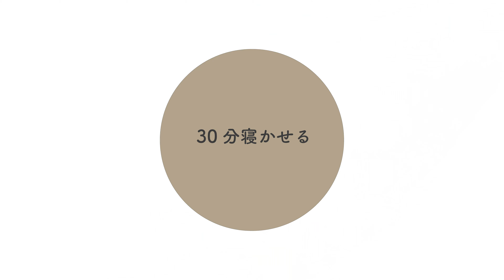[公式]ホテルニューオータニ(東京) Chefs Online おうちレシピー③「ワンランク上の和風チキンステーキ」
日本の四季を感じさせる料理といえば和食。ご家庭の食卓にはもちろん、おもてなし料理にもぴったりな簡単和食レシピ「ワンランク上の和風チキンステーキ」をご紹介いたします。

▼『Chefs Onlineーおうちレシピー』の最新の配信予定や過去の配信はこちら

材料
【ワンランク上の和風チキンステーキ(1人前)】

鶏むね肉　1/2枚
玉ねぎ　1/3個
ブロッコリー　2個
プチトマト　1個
ズッキーニ（緑・黄）適量
醤油　50cc
酒　50cc
砂糖　25g
おろし生姜　5g
塩麹
片栗粉